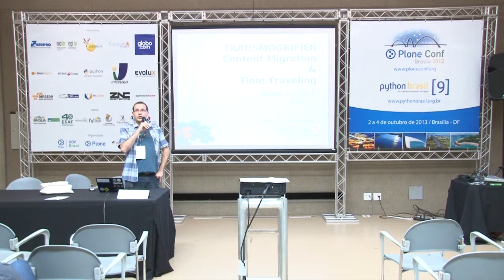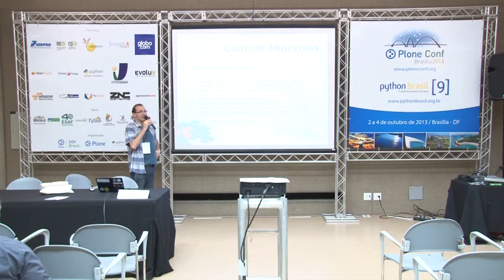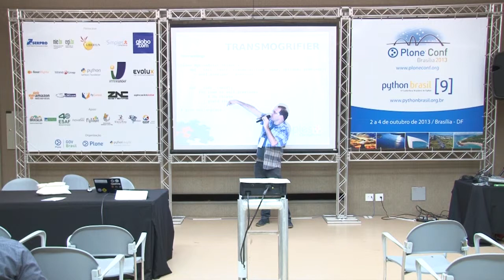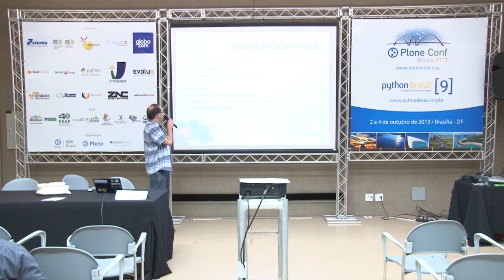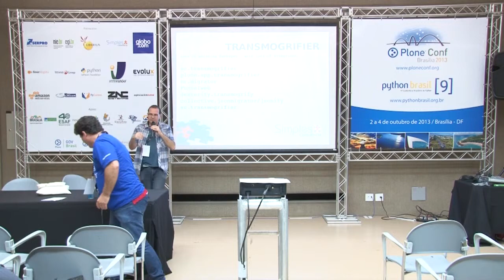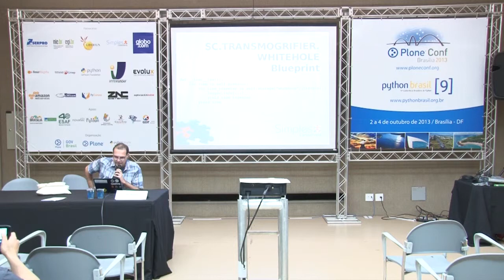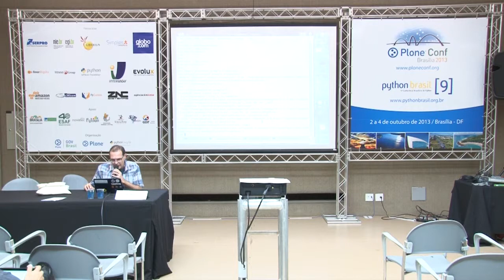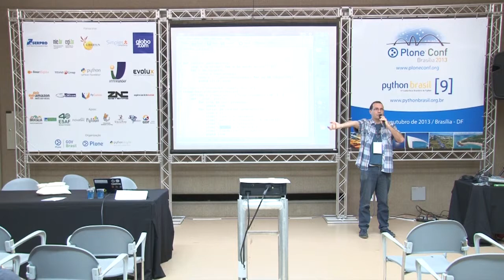Transmogrifying and Time Traveling Content into Plone